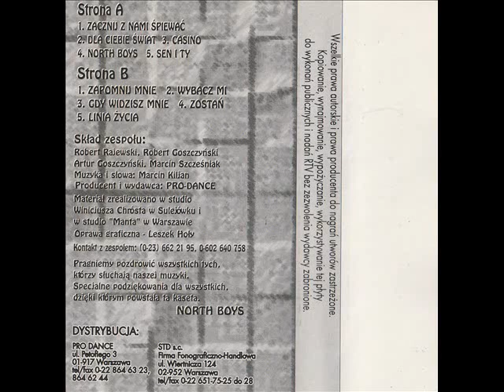North Boys - Casino [Dla Ciebie świat (Pro dance) (PRO-015)] (Polski Dance)